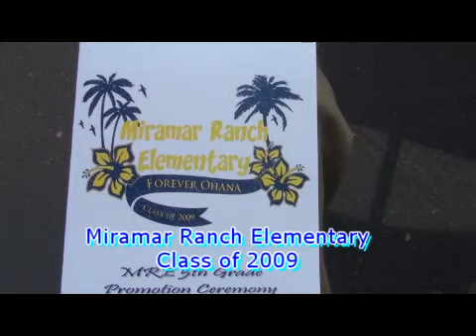MMR Promotion pt1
Miramar Ranch Elementary School Promotion